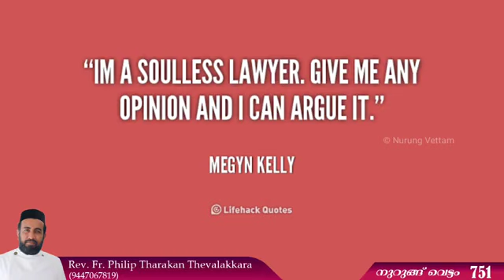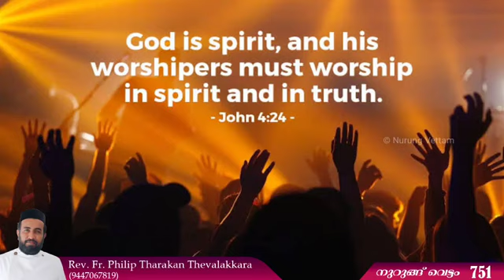ആത്മാവില്ലാത്ത ആൾക്കൂട്ടം | നുറുങ്ങ് വെട്ടം 751 | Rev.Fr.Philip Tharakan Thevalakkara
ആത്മാവില്ലാത്ത ആൾക്കൂട്ടം